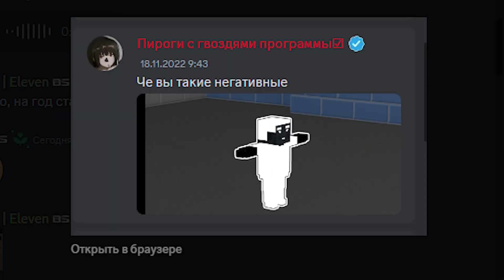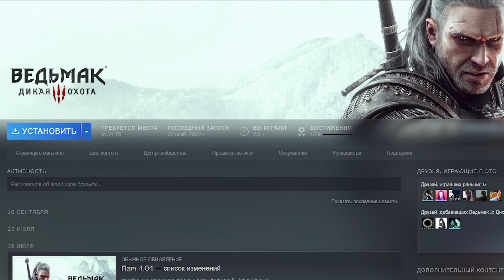Заморозка канала (ладно я балабол)